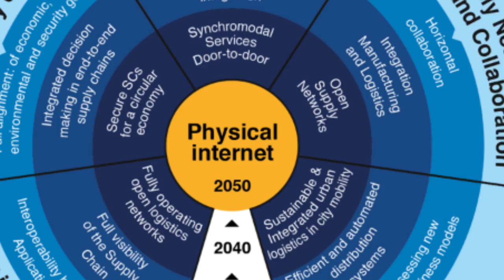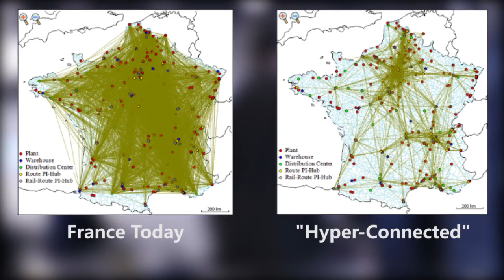Research Spotlight: Physical Internet Center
Dr. Benoit Montreuil explains Georgia Tech's initiatives to develop the cutting edge knowledge required to design and operate the globally emerging "Physical Internet".